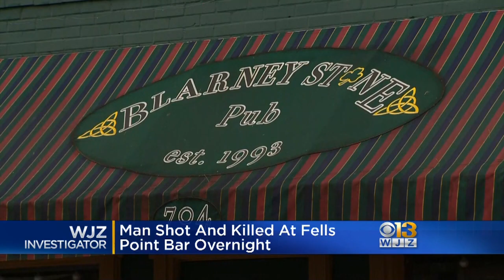Man Shot To Death Inside Fells Point Bar, Police Say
The man was shot inside a Fells Point bar, the Blarney Stone Pub.